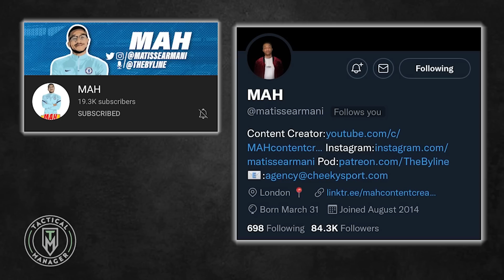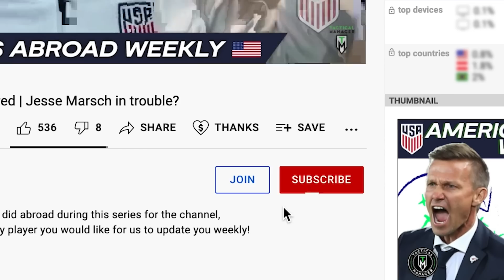Pulisic LEAVING Chelsea!?!? | Pulisic Transfer Update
Is Pulisic leaving Chelsea this transfer window?

Let's talk about the transfer rumors to Barcelona, Liverpool, and more.

Mah